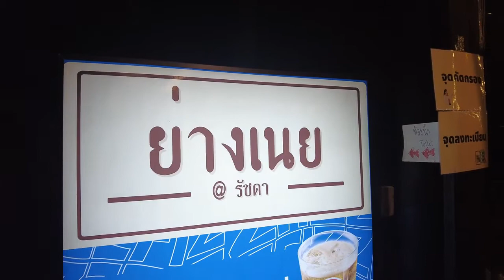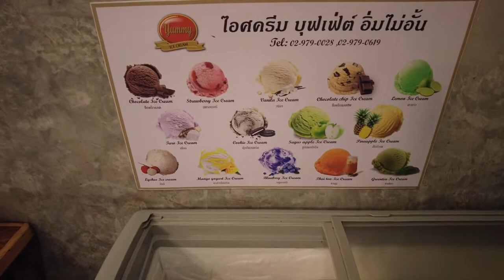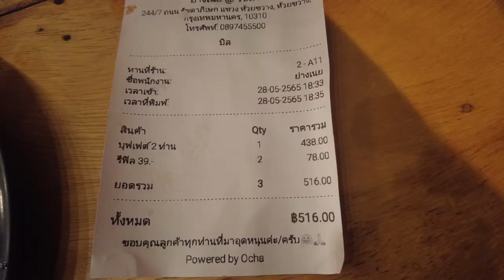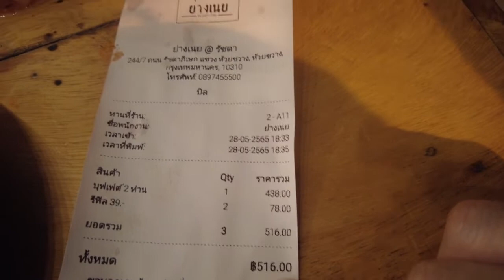Yang Noey Ratchada BBQ buffet, Huai Khwang, Bangkok. ~260 baht!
219 baht BBQ buffet so can't complain or expect much either.